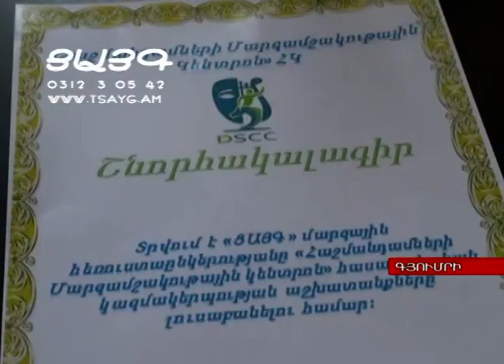"Հաշմանդամների մարզամշակութային կենտրոն" ՀԿ-ը նշել է իր գործունեության 5-ամյակը, -Tsayg.am-